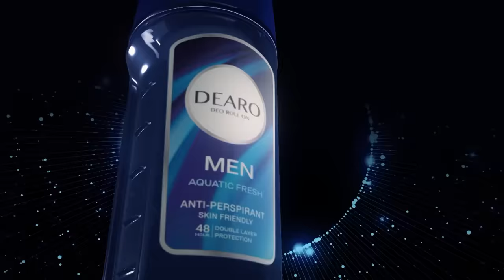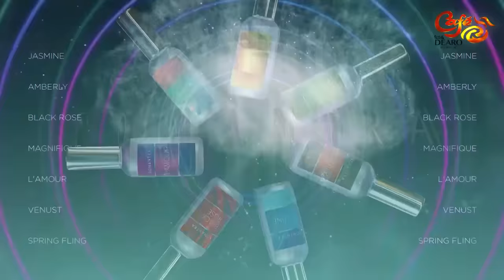මේනක සහ නෙහාරා රටින් ගියේ ඇයි? - සියල්ල රංගන සමග කියයි - මේලි සහ නෝරි ඇමරිකාවේ ගත කරන ජීවිතය මෙන්න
මේනක සහ නෙහාරා රටින් ගියේ ඇයි? - සියල්ල රංගන සමග කියයි - මේලි සහ නෝරි ඇමරිකාවේ ගත කරන ජීවිතය මෙන්න | Nehara Peiris, Menaka Rajapaksa | Cafe R with DEARO